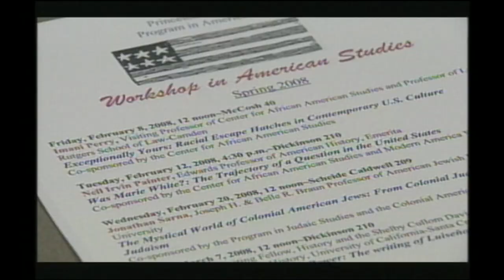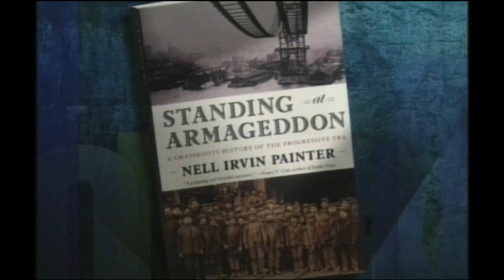Nell Irvin Painter: Old in Art School (2006)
Nell Irvin Painter was a professor of American History at Princeton University for 20 years. Upon retiring, she enrolled in art school, and is now a practicing artist in Newark, NJ and the recently appointed chair of MacDowell, one of the nation's leading contemporary arts organizations. In 2006, State of the Arts produced a profile of Nell at a critical juncture: she was still teaching an occasional class at Princeton, was enrolled full-time at Mason Gross School of the Arts at Rutgers, and was writing "The History of White People," which went on to become a New York Times bestseller. Nell talks frankly about being the oldest student in art school, and what led her to take on a challenging new career. (In 2018, she published "Old in Art School: A Memoir of Starting Over.")

Produced by Amber Edwards for State of the Arts.
Thumbnail photo courtesy of The Newark Artists Photo Documentary Project: Portraits of Visual Artists in Newark, New Jersey